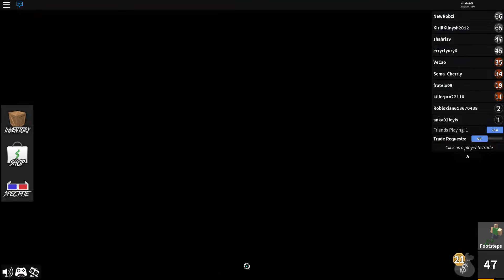Преступление раскрыто! КАК ЭТО ПРОИЗОШЛО? ДУЭЛЬ ШЕРИФА И ПРЕСТУПНИКА! Roblox Murder Mystery 2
Привет всем любителям острых ощущений! Мы сегодня с друзьями играем в Roblox Murder Mystery 2